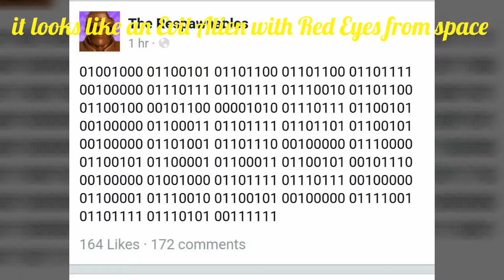Respawnables Alien Event Confirmed ??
Please note this is an unofficial video and is not endorsed by Apple/Google/Sony/Sony Pictures or Digital Legends Entertainment in any way. For more information on The Respawnables, please

respawnables weapons:
Rookie Machine Gun
Assault Rifle
Shotgun
Heavy Machine Gun
Sniper Rifle
Scoped Assault Rifle
Bazooka
Dual Pistols
Grenade Launcher
Revolver
Stake Launcher
Stake Launcher
Scoped Rocket Launcher
Plasma Punch
Dual Grenade Pistols
Zap Gun
Little Italy
Blunderbuss
Airsoft SMG
Guitar Machine Gun
Anti Material Sniper
Siege Cannon
Double Barrel Shotgun
Plasma Shotgun
Tri Barrel Plasma Rifle
Noisy Cricket
Proton Gun
Chemrail
Elite Assault Rifle
Flare Gun
Haunted Guns
Toxic Guns
Darkness Combo Guns
Winter Ghost Rifle
Dual Machine Guns
Missile Launcher
Cold Beam Rifle
Dual Energy Pistols
Dual Rookie Machine Guns
Hunter Rifle
Shockwave Launcher
Battle Ram
Automatic Shotgun
Thumper
Armed Guitar Case
Dual Freedom Revolvers
Aristocrat's Shotgun
DMR-003
Flare Gun MK2
Rainbow's End
Black-Naga
Silver Wolf
Outlaw Revolver
Zapper
Blaster
Dual Blasters
Proton Gun Gen3
Proton Glove
Proton Shotgun
Triple Barrel Gatling
SMG Howling
Hunter Shotgun
Minigun
Dragon's Breath Cannon
Dual Airsoft SMG
Semi-Automatic Sniper
Freedom Revolver
Rocket Guitar Case
Stig Rifle
Monkey's Rifle
Monkey Staff
JP-BEK
DV Carbine
Pocket Pistol
Air Cannon
Automatic Grenade Launcher
Heavy Shatterer
Gatling Punch
Night Screech
Incinerator
RA-KT Assault Rifle
Ghost Cannon
Burial Shotguns
Veteran Machine Gun
Atarot Handgun
Double barrel machinegun
Dark matter gun
Alien eye Pistol
Plasma machinegun
Cousar Crowe Assault rifle
Flare Gun MK3
Fire Spitter
Dual Flare Gun
Incursion Ram
Mechanical Claw Thrower
Clusterstorm
Fire Clacker
Explosive MiniGun
fireworks cart
parade shotgun
poison dart handgun
Maskeleon Rifle
HEI MK1 Assault Rifle
Shield Wielder
Lucky Rifle
The Little Friend
Fire Fist
Big Kaboom
Hunter Handgun
UBGL BARRETTI
Anti Tank Type 33